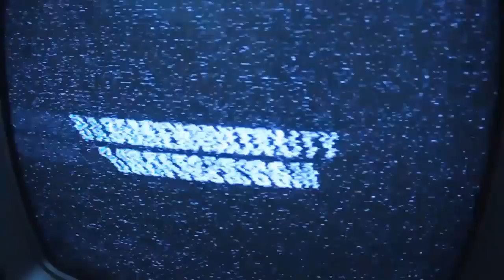Basementality Battles 5: Martin Zamora vs 2 i Styrka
Martin Zamora från Jönköping går emot 2 i Styrka från Göteborg, från Basementality Battles 5, som tog plats på Södra Teaterns Kägelbana den 19:e februari 2011 i Stockholm.